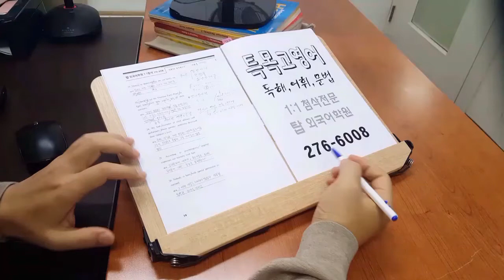수능특강 고등학생영어 구문독해 최고수준반 특목고 상산고영어 201023